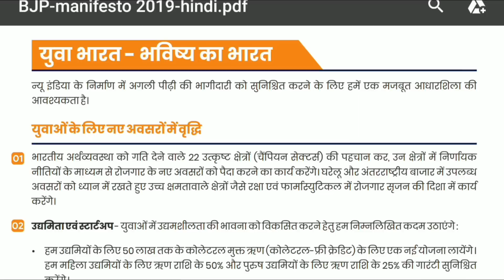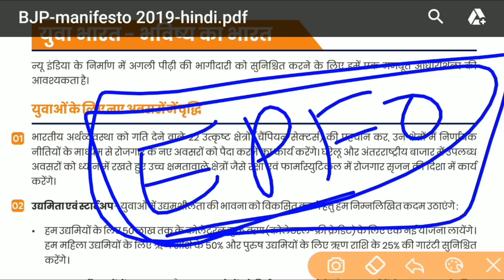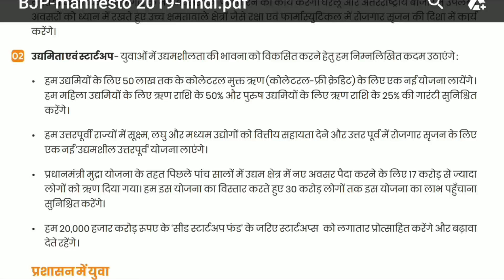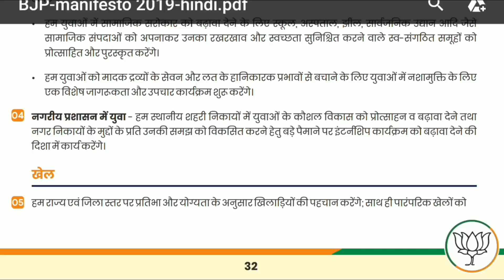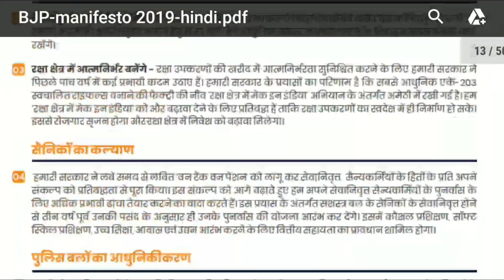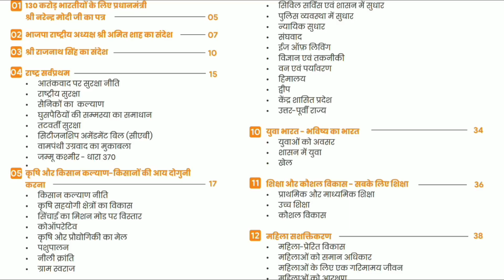BJP Manifesto 2019 संकल्पपत्र Analysis govt job vacancies employment BJP manifesto sankalp patra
5000 GK GS Important Questions

अगले 5 साल में कितनी नोकरियाँ देगी मोदी सरकार?
LOKSABHA ELECTION 2019: लोकसभा चुनाव के लिए जारी भाजपा और कांग्रेस के चुनावी घोषणापत्रों में काफी असमानताएं हैं। कांग्रेस के घोषणापत्र में जहां मतदाताओं के लिए लुभावने वादे हैं, वहीं भाजपा ने अपने संकल्पपत्र में ऐसे वादों से परहेज किया है। पार्टी ने राममंदिर निर्माण, धारा 370, समान नागरिक संहिता जैसे पुराने मुद्दों को फिर से दोहराने के साथ-साथ किसानों के लिए कुछ नई योजनाओं का वादा जरूर किया है। कांग्रेस के किसान कर्जमाफी के वादे की तुलना में ये उतने आकर्षक नहीं दिख रहे हैं।

संकल्पपत्र में तीन मुद्दों को तरजीह

रोजगार पर संकल्पपत्र खामोश

कांग्रेस के बड़े वादों में शिक्षा पर जीडीपी का छह फीसदी खर्च करना और स्वास्थ्य का अधिकार देना भी है। इसके अलावा 22 लाख खाली पड़े सरकारी पदों को भरने तथा शिक्षा ऋण पर ब्याज माफ करने जैसे वादे भी हैं। रोजगार के मुद्दे पर भाजपा का संकल्पपत्र खामोश है। हालांकि शिक्षा और स्वास्थ्य को लेकर पूरे किए जा सकने वाले कई वादे किए हैं। जिनमें मूलत: फोकस शिक्षा के विस्तार पर है।

इसलिए कठिन था बड़े वादे करना